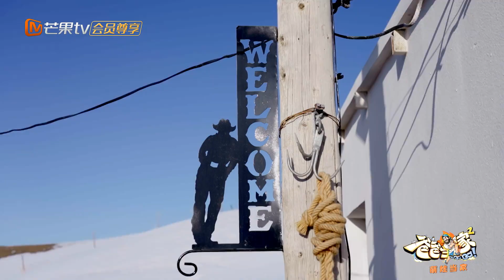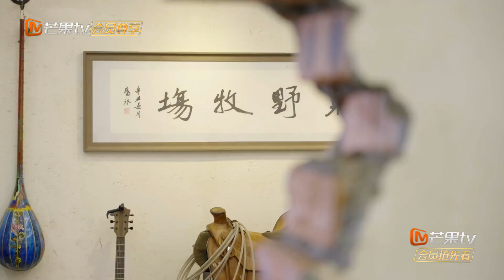【FULL|萌娃当家】：三喜暴露藏糖小秘密，马立奥化身小工人“搬砖”盖房 | Daddy at Home S2 Kid at Home EP1 | MangoTV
【节目简介】《爸爸当家》第二季是由芒果TV制作的一档新型家庭纪实节目。立足国家三孩政策，推动男性积极分担养育责任，助力提升育龄女性生育意愿。节目聚焦当前社会“全职爸爸”育儿现象，邀请全职照顾孩子的四位素人爸爸，开启一场长达100天的爸爸当家生活，探讨家庭教育中男性角色的重要性，以输出正向家庭教育观，展现良好家风，促进社会和家庭和谐，为国家新时期的生育政策助力。